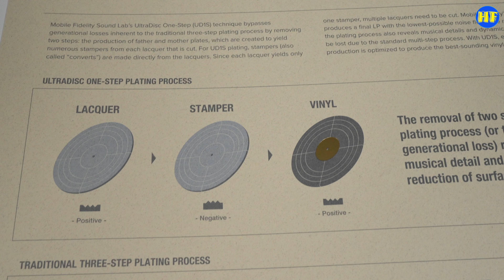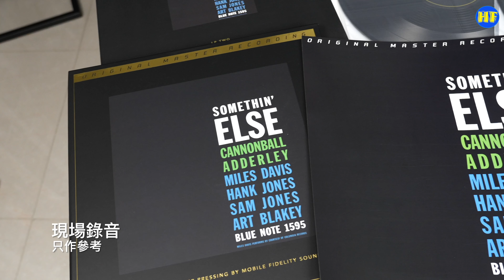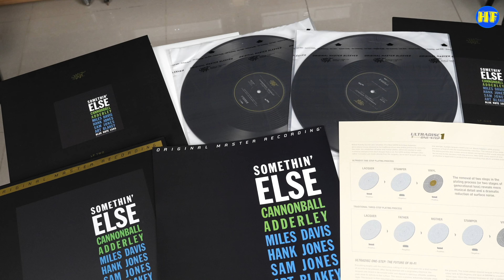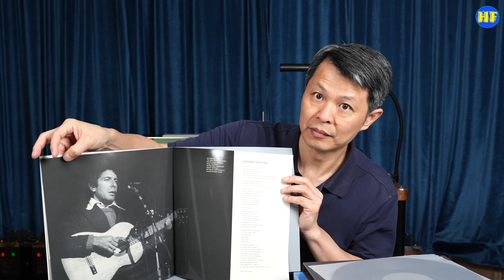【唱片分享】聽聽兩套經典發燒碟，試試one step版真的很靚聲？Somethin' Else ， Famous Blue Raincoat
專業拍攝，歡迎查詢：
微訊：PtrickLee388